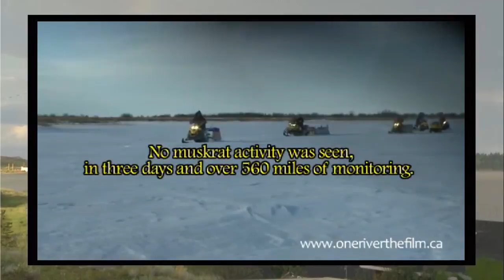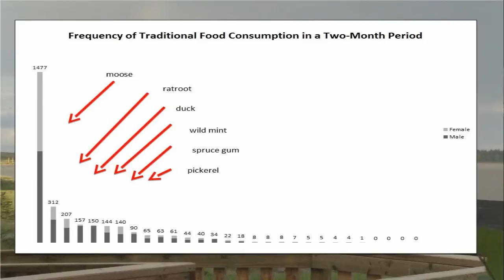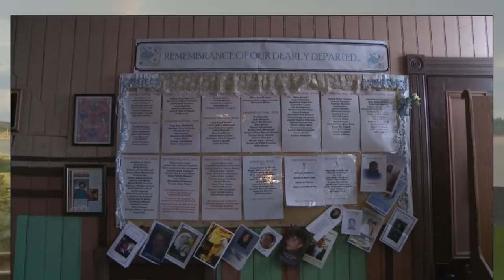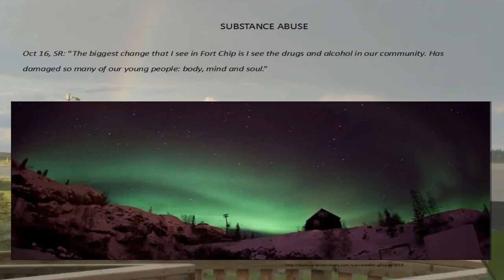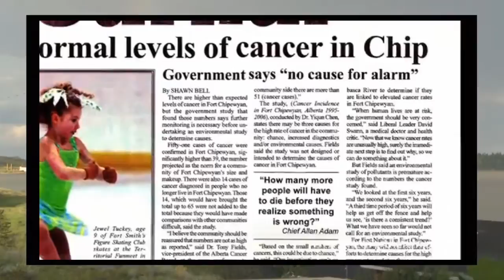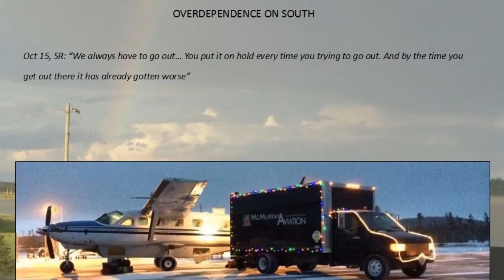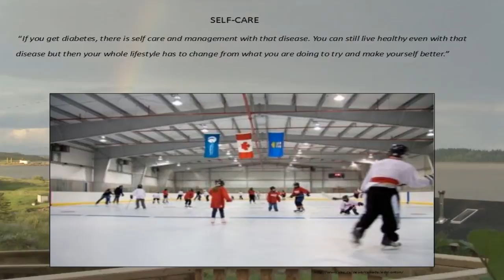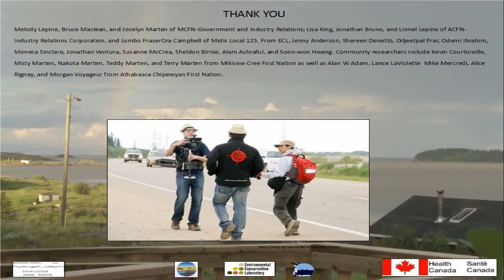Downstream from the Tar Sands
Winnipeg, April 11, 2014 - Dr. Stéphane McLachlan, of the Environmental Conservation Lab at the University of Manitoba, talks about how aboriginal communities  along the Athabasca and Slave Rivers are responding to the health and environmental challenges raised by the Alberta oils sands and other large scale industrial developments.

VIDEO PRODUCTION

CAMERA

EDITOR

ADDITIONAL VIDEO